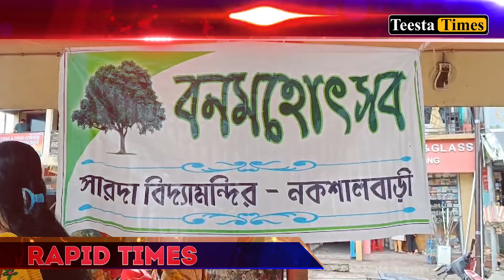Rapid Times - Highlights from the Hills | North Bengal | Sikkim (16.07.2024)